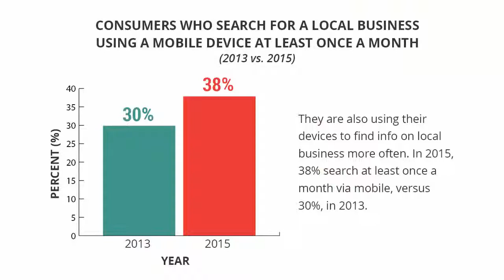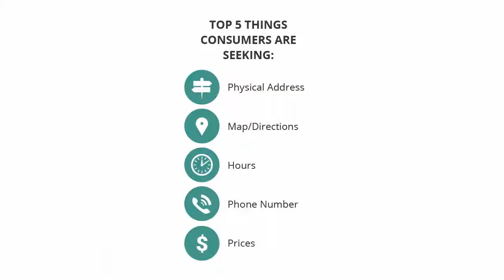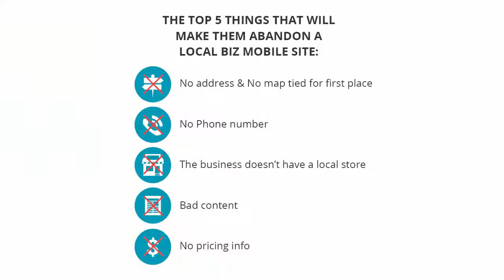83% of Consumers Expect Local Businesses to Have Mobile-Friendly Sites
The idea of having a mobile-friendly website has been a hot topic for months now and hasn’t lost heat! BrightLocal recently released a survey of how consumers use mobile to find information on local business, revealing some very fascinating information on mobile consumers and the likelihood of them contacting a business if it does in fact have a mobile-friendly website -- 61% of consumers are more likely to contact a business if it has a mobile-friendly site.  So, if you are a small business that has not yet optimized your site for mobile, you should invest in a mobile-friendly website as soon as possible because consumers are expecting it now more than ever! In this Daily Brown Bag you’ll learn more about this BrightLocal survey and what consumers are looking for in a mobile website for a local business.

To download the infographic and for the full transcription on this topic